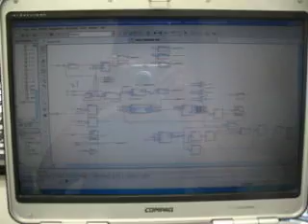Speech Recognition using FPGA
A video demonstration of our simple speech recognition algorithm implemented on an Altera DE2 board. This was done as part of our design project course in Electrical Engineering at McGill University.